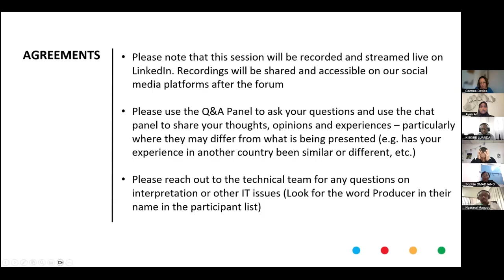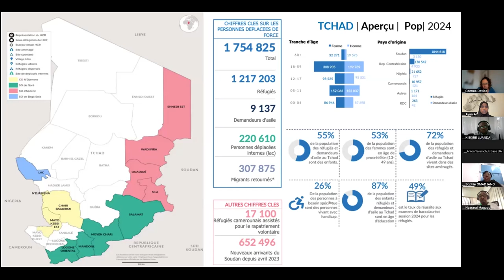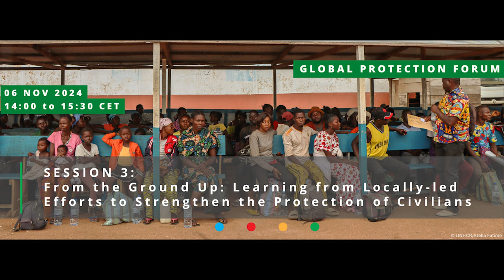Global Protection Forum S3: Learning from Locally-led Efforts to Strengthen PoC (AR)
Far away from the spotlight, amidst devastating war and conflict, it is the people and communities directly affected by violence and related violations of international humanitarian and human rights law, who are forging a way forward for protection. This session shone a light on the ways communities are leading efforts to reduce violence and protect civilians across contexts of armed conflict. A panel discussion featured insights from diverse protection actors and allies as they share examples from locally-led and community-based actions that serve to reduce violence. Key comparative learnings were highlighted, including with regards to how communities can be further supported and empowered to safely advance and deepen such efforts.